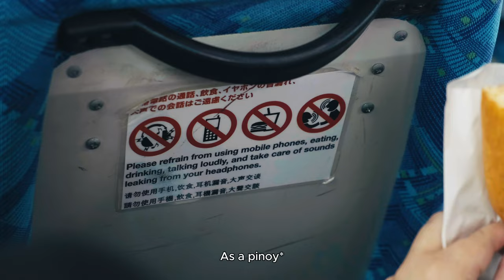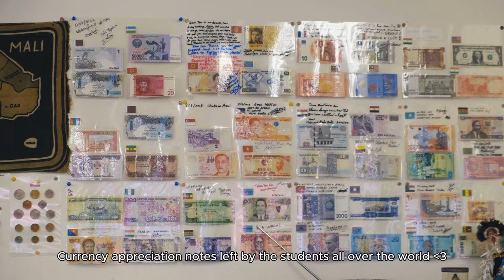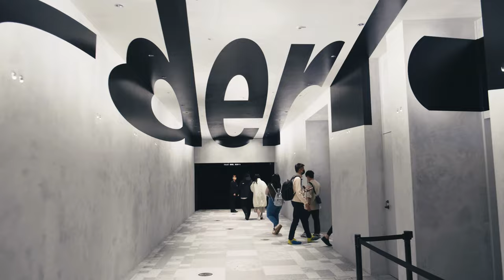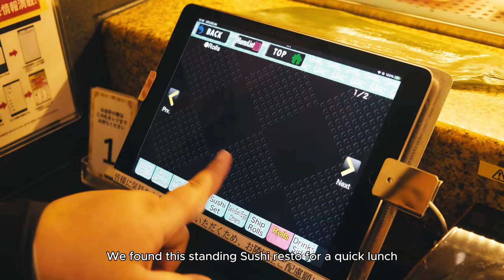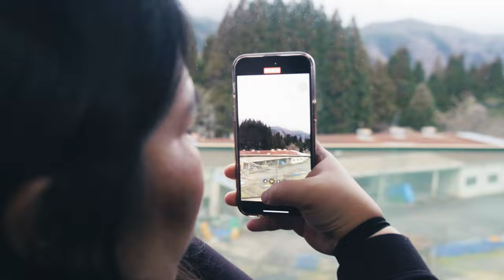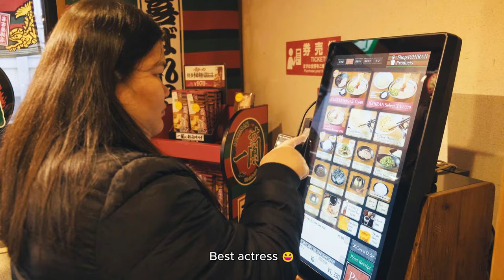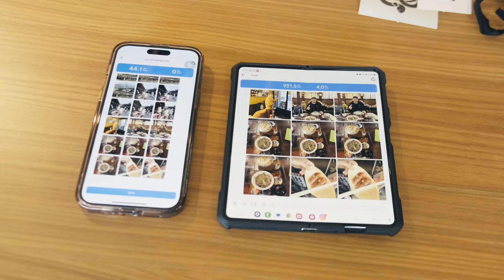15 Days in Japan | Osaka, Kobe, Nara, Kyoto, Tokyo, Niigata, Nagoya, Gifu (Day6-14)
15 Days in Japan | Osaka, Kobe, Nara, Kyoto, Tokyo, Niigata, Nagoya, Gifu (Day6-14)